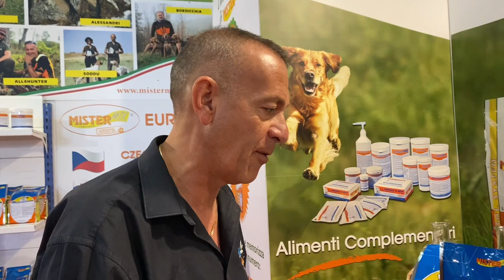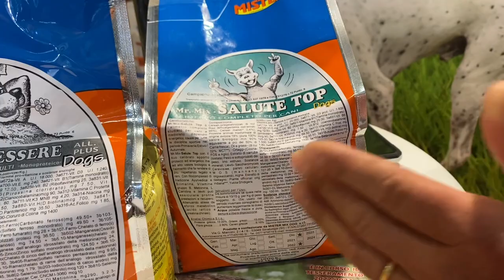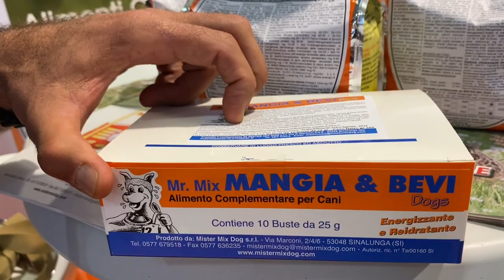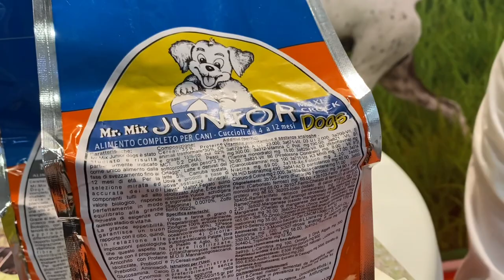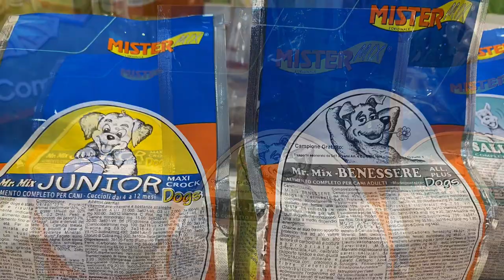Mister Mix a Caccia Village 2022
Focus sulle linee di mangimi da Mantenimento e Agonismo con famosi dresseurs e cacciatori che anni adoperano i prodotti Mister Mix per i loro straordinari campioni. Nel catalogo Mister Mix troviamo pet food di qualità come:
Salute top: per tutta la nutrizione che ci vuole nella stagione calda.
Amico Argo: per il periodo di riposo in cui i cani devono recuperare massa, senza appesantirsi.
Junior Dods: per la crescita dei nostri cuccioli.
Integratori: i più indicati in questo periodo, a partire dallo straordinario Mangia e Bevi.